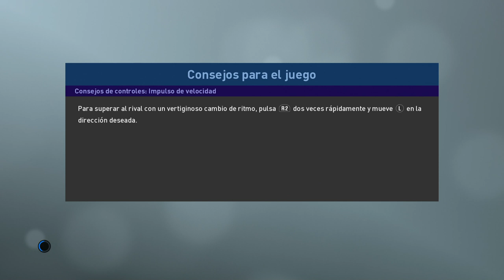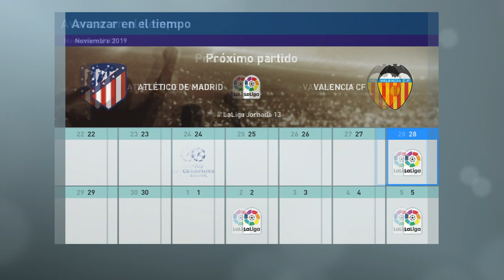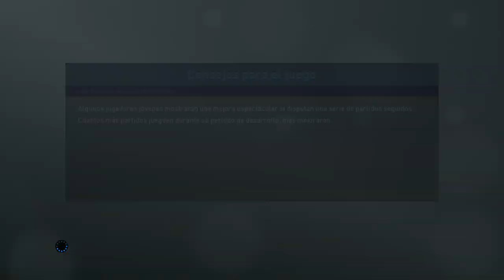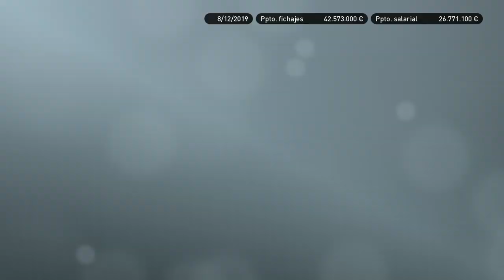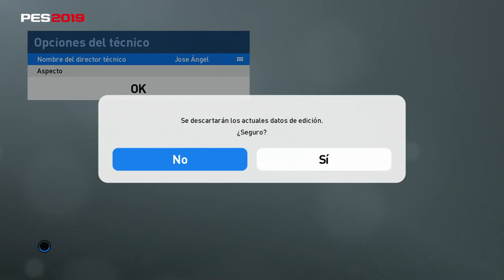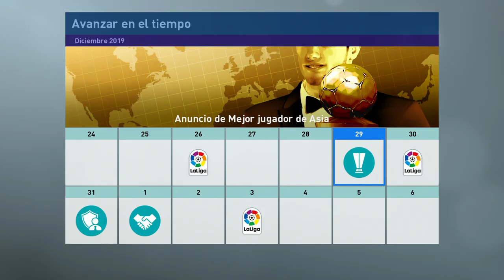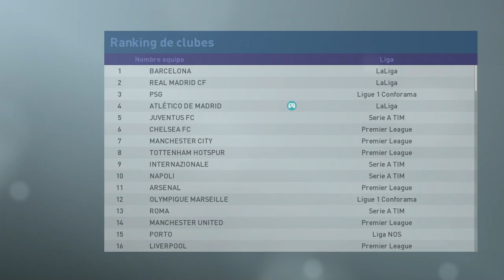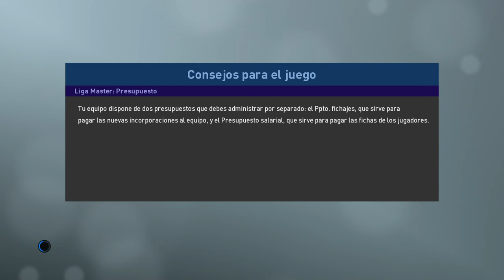PES 2019 LIGA MASTER | ATLÉTICO DE MADRID | ¿CAMINO AL TRIPLETE? #15